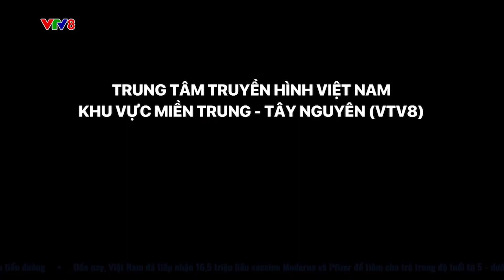QUẢNG TRỊ HỦY BỎ QUY HOẠCH 3 DỰ ÁN "TREO" VEN BIỂN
UBND tỉnh Quảng Trị ban hành Quyết định hủy bỏ các hồ sơ quy hoạch xây dựng 3 khu du lịch nghỉ dưỡng dọc tuyến ven biển Cửa Tùng – Cửa Việt do UBND tỉnh ban hành, vì các quy hoạch này không triển khai thực hiện và không có tính khả thi. (NCV8, 19/12/2022)